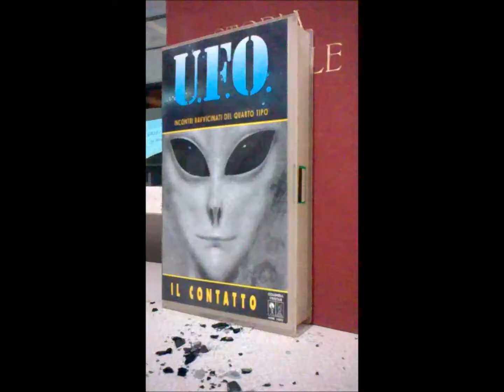MY THOUGHTS ABOUT .177 CAL